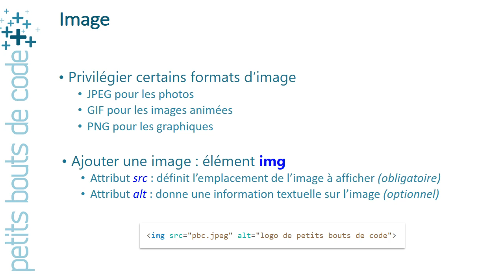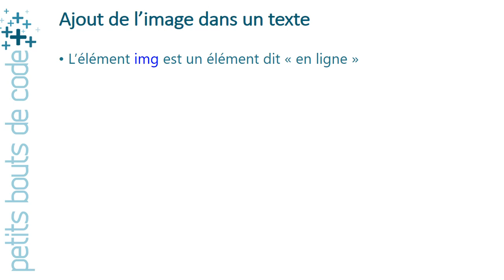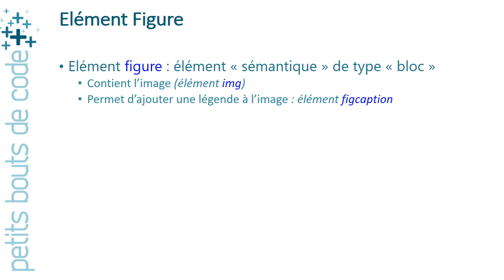HTML - Image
Cette vidéo présente la manière de définir des titres de différents niveaux et des paragraphes dans votre document HTML.